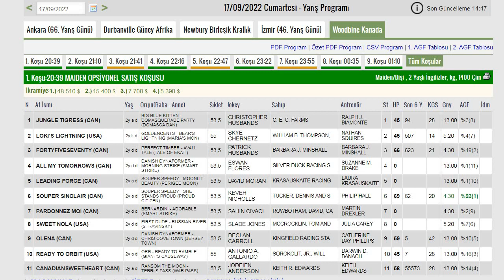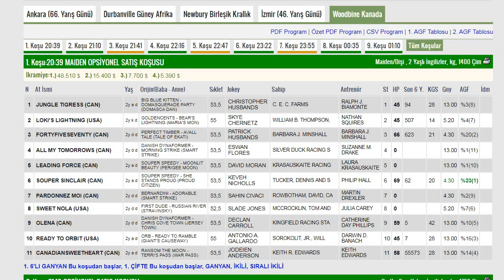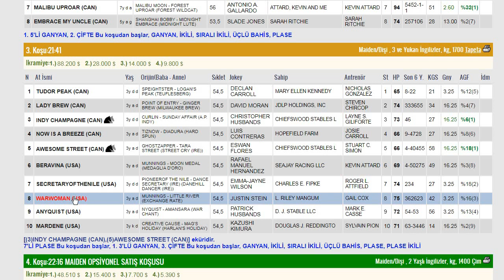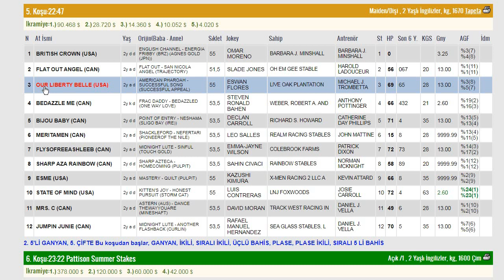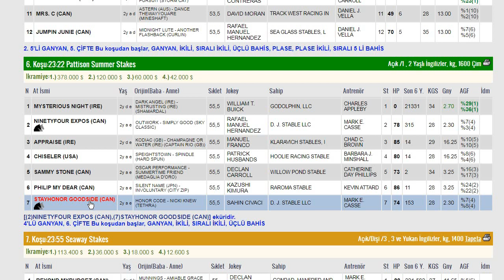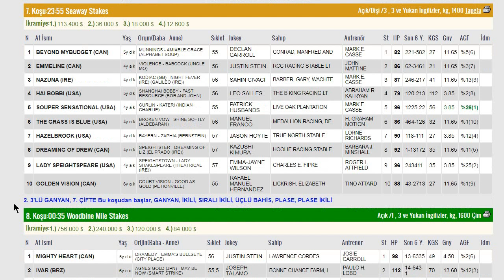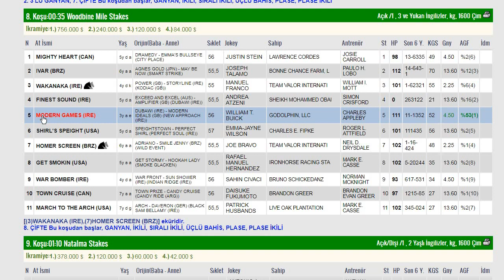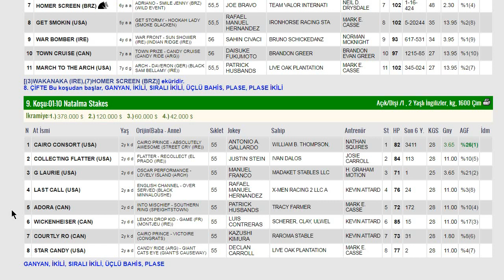WOODBİNE KANADA (17.09.2022) AT YARIŞI TAHMİNLERİ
17 EYLÜL 2022 WOODBİNE KANADA YARIŞLARI YORUM VE ANALİZİ
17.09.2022  KANADA WOODBİNE ALTILI GANYAN TAHMİNLERİ
YURTDIŞI AT YARIŞLARI YORUM VE TAHMİNLERİ
WOODBİNE KANADA AT YARIŞ PROGRAMI,TJK